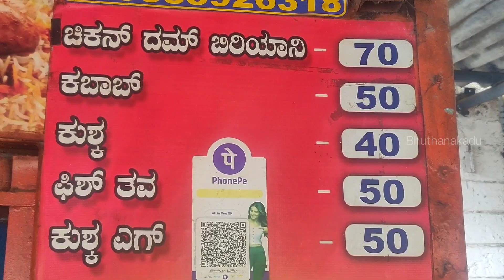70 ₹ ಫುಲ್ ಪ್ಲೇಟ್ ಬಿರಿಯಾನಿ | 70 ₹ Full Plate Biriyani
ಬಿರಿಯಾನಿ ಅಂದ್ರೆ ನಾನ್ ವೆಜ್ ಪ್ರಿಯರಿಗೆ ತುಂಬಾ ಇಷ್ಟ. ಆದರೆ ಬಹುತೇಕ ಕಡೆ ಬಿರಿಯಾನಿಗೆ ರೇಟ್‌ ಜಾಸ್ತಿ. ಆದರೆ ಕುಶಾಲನಗರದಲ್ಲಿ 70 ರುಪಾಯಿ ಗೆ ಫುಲ್ ಪ್ಲೇಟ್ ಬಿರಿಯಾನಿ ಸಿಗುತ್ತೆ. ಟೆಸ್ಟ್ ಕೂಡ ಸಕ್ಕತ್ತಾಗಿದೆ. ಮೂರು ಪೀಸ್‌ ಚಿಕ್ಕನ್ ಇರುತ್ತೆ. ಬಾಯಲ್ಲಿ‌ ನೀರ್ ಬರ್ತಿದೆ ಅಲ್ವಾ. ಬನ್ನಿ 70 ರುಪಾಯಿ ಬಿರಿಯಾನಿ ಬಗ್ಗೆ ತಿಳ್ಕೊಳನ